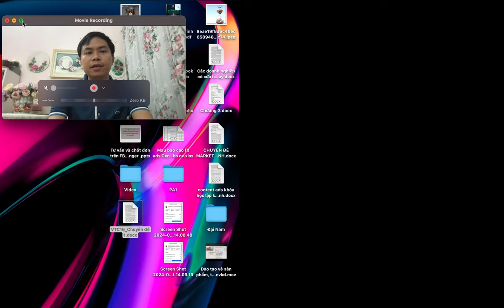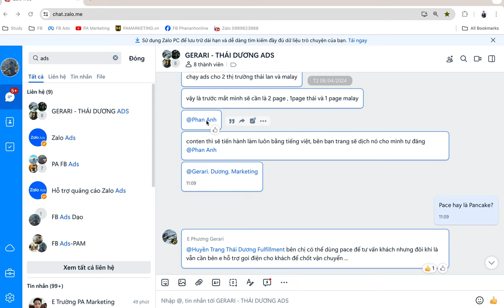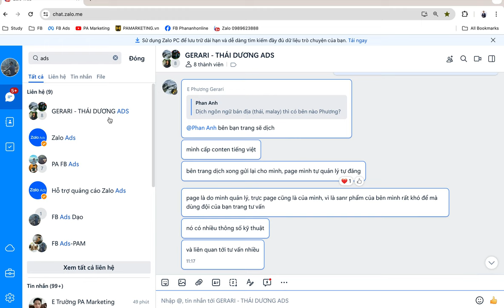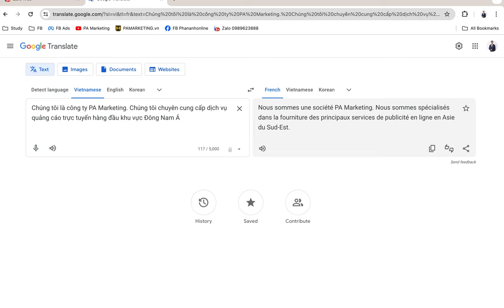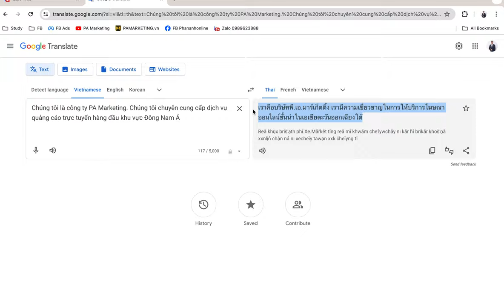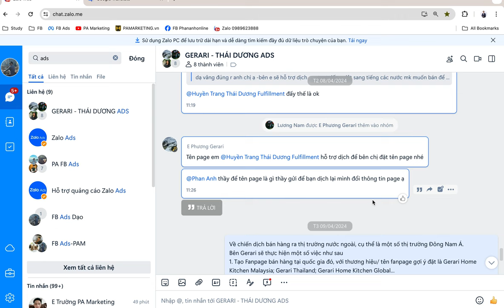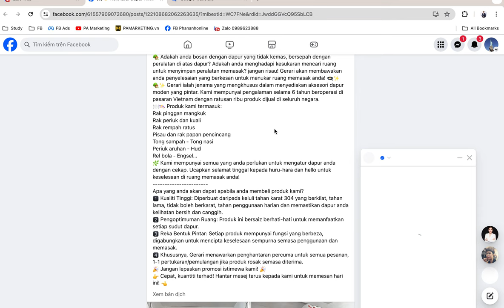Cách bán hàng ra nước ngoài - thị trương Đông Nam Á, Nhật Bản, Hàn Quốc, Nga, Châu Âu, Mỹ (2024)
Cách bán hàng online ra nước ngoài - thị trương Đông Nam Á, Nhật Bản, Hàn Quốc, Nga, Châu Âu, Mỹ...
Trụ sở: 3A/19, 59 Lê Đức Thọ, Nam Từ Liêm, HN